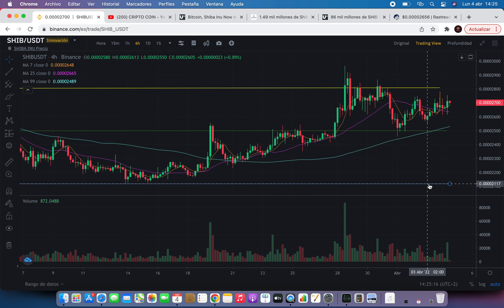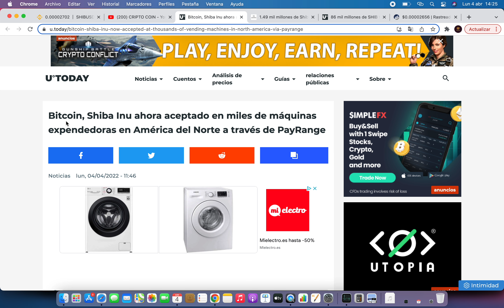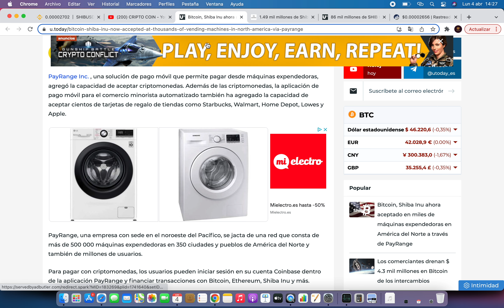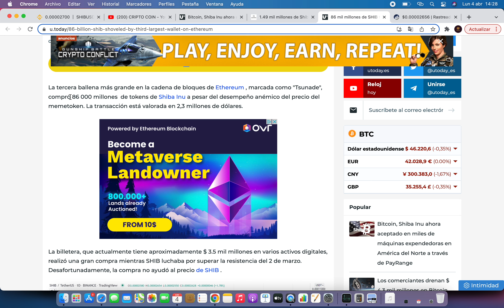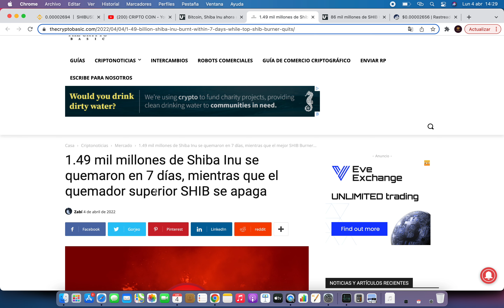🚀SE APROXIMA SUBIDA SHIBA INU 🔥 Shiba Inu Criptomoneda 🚀Noticias Shiba Inu Hoy Español